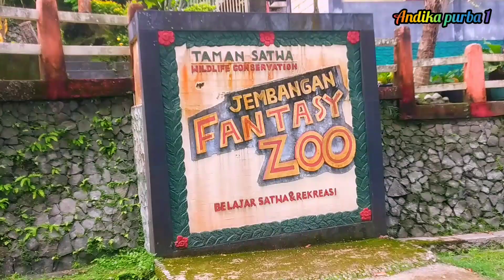Telaga jembangan kutowinangun kebumen spot foto aneka wahana permainan dan wisata kebun binatang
telaga jimbangan permainan anak renang dan spot air kebun binatang dan msh byk lainnya. komplit bgt buat keluarga